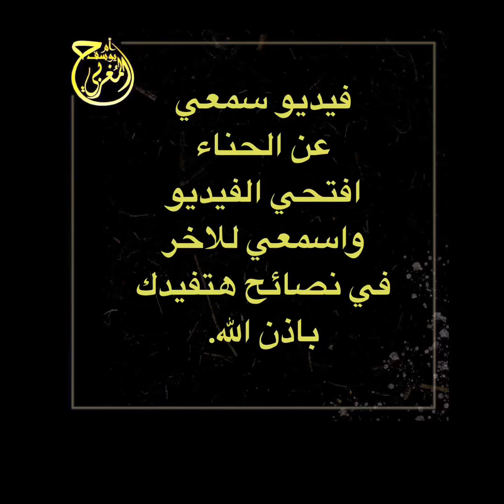اسمعي الفيديو للاخر فوائد مهم عن الحناء